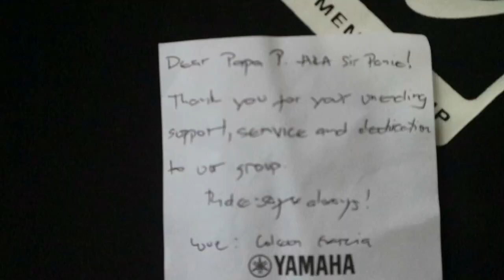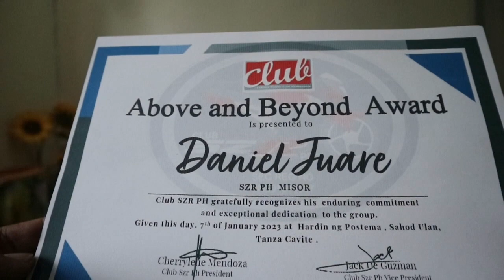Unboxing gift from yamaha club szr ph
This video show that im unboxing gift from yamaha club szr ph